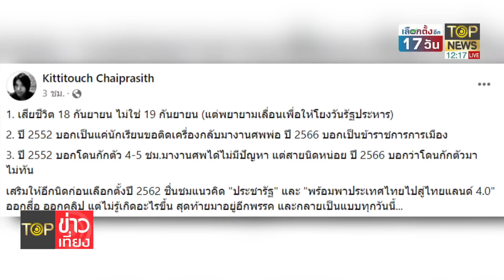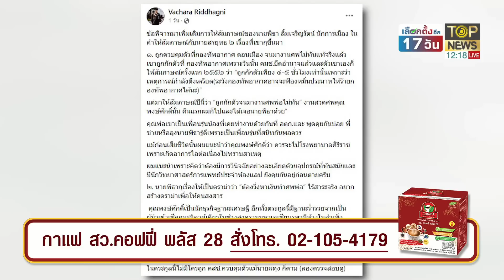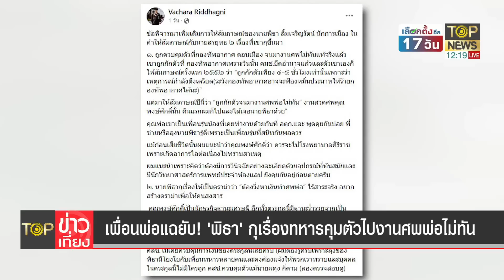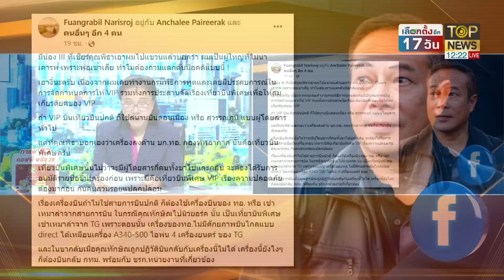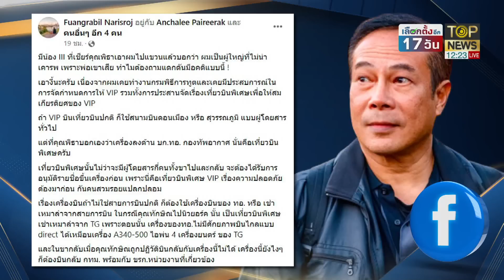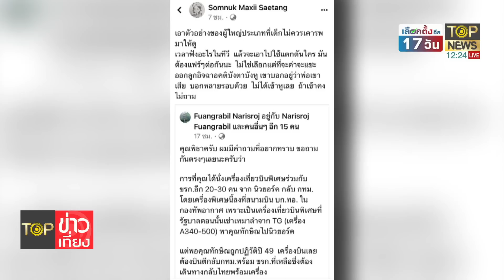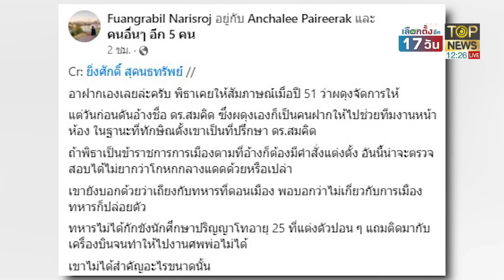เพื่อนพ่อแฉเอง พิธาหน้าเจื่อน โดนจับโป๊ะทหารคุมตัว อดไปงานศพพ่อ l TOP ข่าวเที่ยง l TOP NEWS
เพื่อนพ่อแฉเอง พิธาหน้าเจื่อน เริ่มนั่งไม่ติด โดนจับโป๊ะทหารคุมตัวอดไปงานศพพ่อ งานนี้เสียรังวัดชิงผู้นำประเทศ